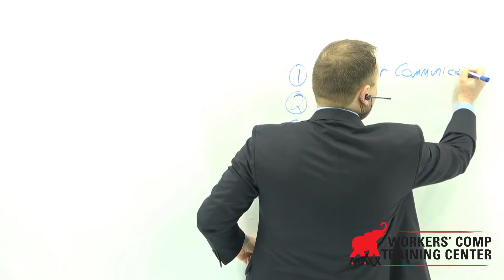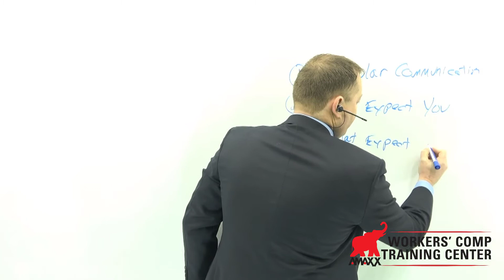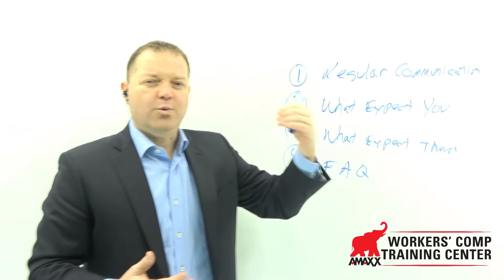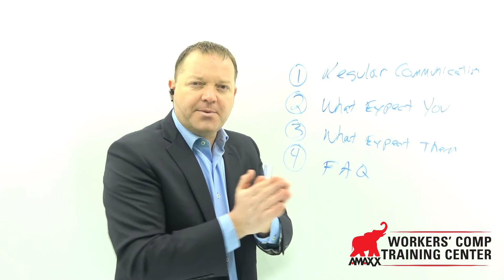4 Part Framework To Communicate About Coronavirus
The coronavirus is a pandemic causing fear and anxiety across the globe.  In this video, you will learn to borrow the 4-part framework used in workers' compensation to reduce fear and anxiety in injured workers following an injury, and how this applied to communication about the Coronavirus.

Workers Comp Roundup is an award-winning blog on workers’ comp cost containment best practices.  Sign up to receive tip delivered straight to your inbox weekly.

- Michael Stack